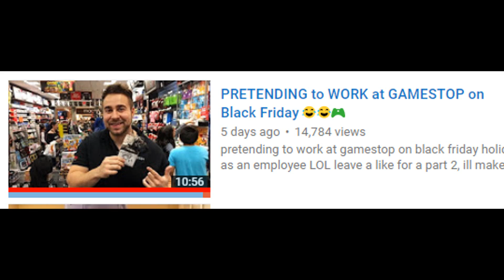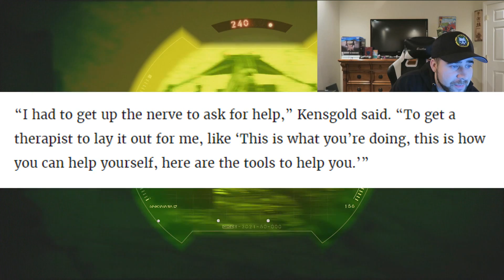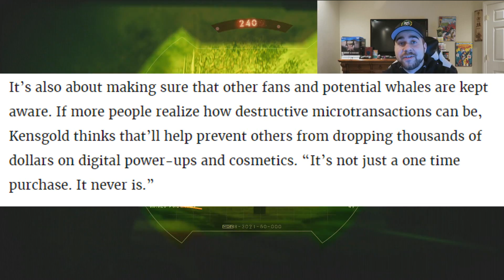KID AT GAMESTOP SPENDS $13,500 OF HIS PARENTS MONEY ON MICROTRANSACTIONS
kid at gamestop spends over 13,000 of his parents money on microtransactions. he then got a job and continued buying supply drops and loot boxes. super crazy and hilarious! also enjoy the 30 streak with bossk in star wars battlefront 2!